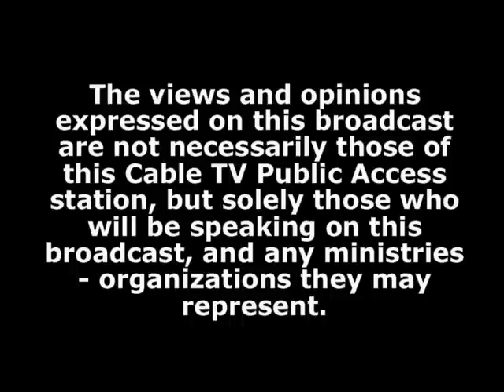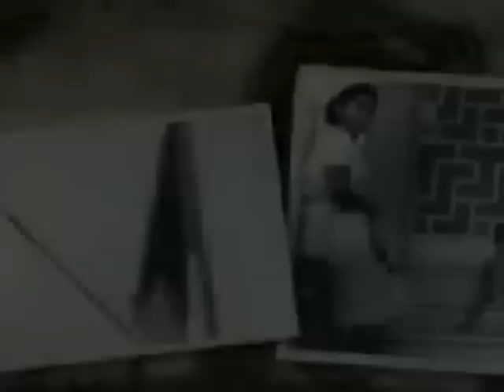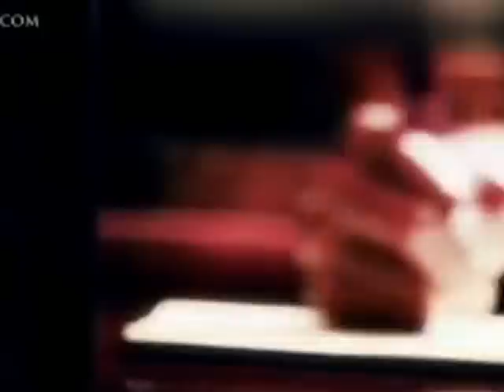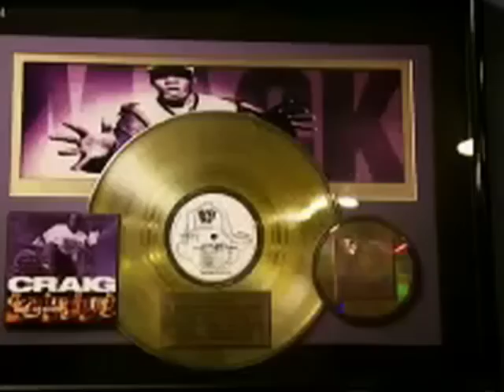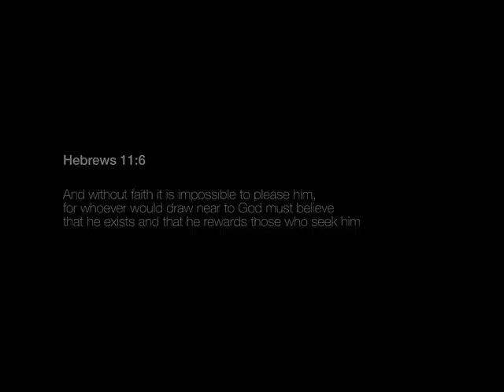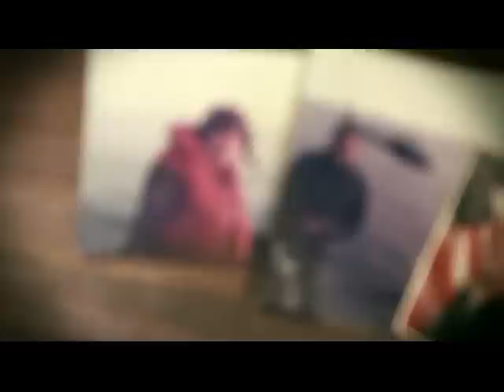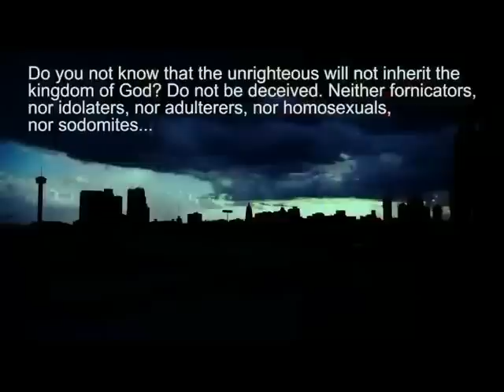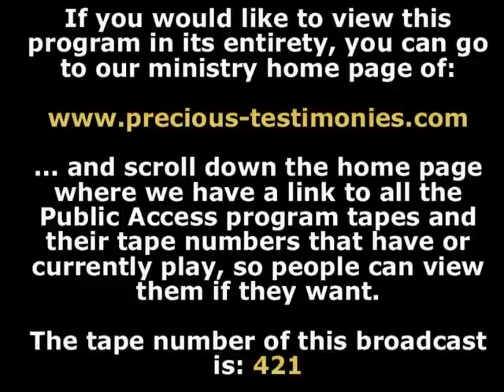Program #: 421 - PROOF THAT JESUS CHRIST TRANSFORMS LIVES - WONDERFUL HOPE & ENCOURAGEMENT!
Some people unfortunately can have such a distorted perception of Christianity these days and it is our desire to try to help people get focused on THIS supernatural reality: JESUS CHRIST TRANSFORMS LIVES. We do this by simply giving greater exposure to Christians testifying of how Jesus Christ has gloriously transformed THEM in various ways ... as they have chosen to place their trust in HIM.

Make no mistake -- none of the people on these Precious Testimonies TV Broadcasts are PERFECT. Yet the ONE they have chosen to place their trust in to have their sins forgiven and be cleansed from them so they are in right-standing with God IS perfect. That is core Christianity. 1 John 1:9 in the New Testament Bible assures them of such.

And everyone is eligible to have their sins forgiven and be cleansed from them so they can be in right-standing with God if they want. It makes no difference what they have done in the past or are doing currently. Jesus Christ will forgive them if they will only ask Him to.

No one has to "be good enough" to have their sins forgiven either - nor can one be so "bad" - thinking Jesus Christ could not nor would not want to forgive them. Jesus Christ has never searched out for those who are "good enough" nor "worthy enough" before they are qualified to have their sins forgiven. Who He IS looking for are people who are humble enough to admit that they are sinners against God and they desire a Savior who can and wants to forgive them of their sins and CLEANSE them from all unrighteousness so that they can have complete, 100% assurance that when they die, (complete assurance even NOW as WELL!) heaven will be their immediate destiny when they die where God dwells and His holy angels dwell and all the born again saints who have died dwells ... and NO evil dwells there like it does on this planet.

We encourage born again Christians and ministries that videotape born again testimonies to put MORE video clips on the Internet of Christians testifying of being transformed by the power of Jesus Christ to not only publicly glorify Him, but to also give HOPE to others that Jesus Christ has unlimited power to come to the rescue of anyone who will sincerely call out to Him for help in their desperate situations, and are willing to let Him be both Savior and Lord of their lives.

Jesus Christ forces Himself on no one. He waits to be invited. He refuses to violate a person's free will.

On a different note - God strongly desires for these testimonies to get into the hands of prisoners. Would you seek the Lord to see if He wants to use YOU to help make that happen?

Important Reminder: All that we do in this life comes back to our God-given purpose which is to serve and glorify God in accordance with New Testament Bible instructions.  The money we accumulate, the property we own, all of the things of this world will one day pass away, but those lives we impact for Jesus Christ will last for eternity.